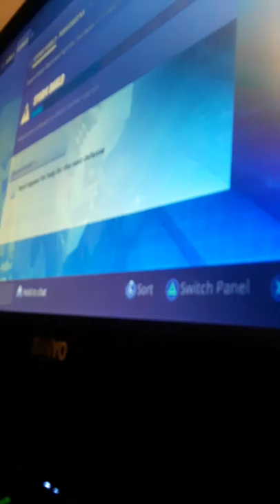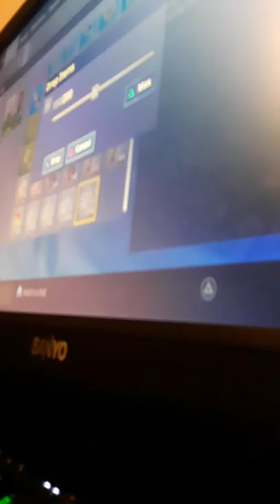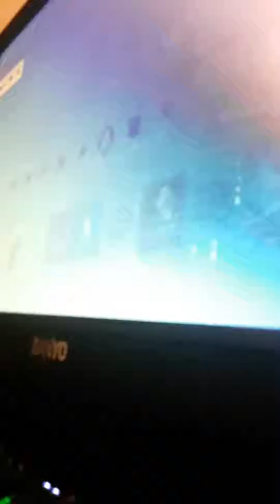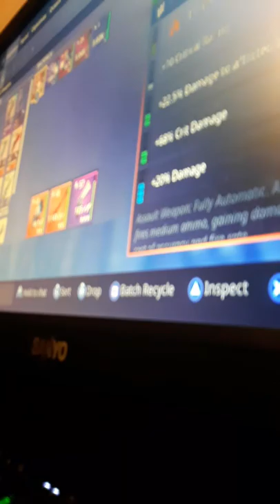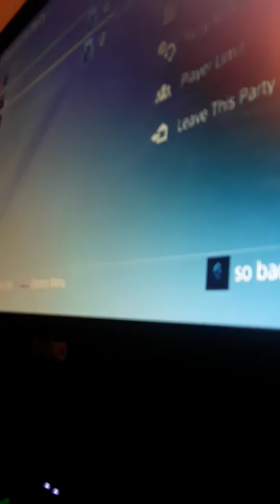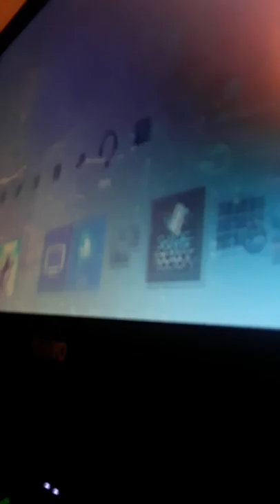Scammer gets scammed for his invitory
Xx_sobada_xX